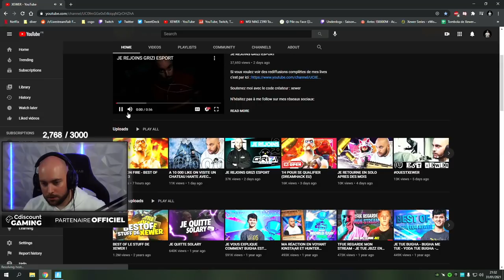SNAYZY DANS LE PROJET ? ON REPREND LE TRAINING POUR LES FNCS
Soutenez moi avec le code créateur : xewer